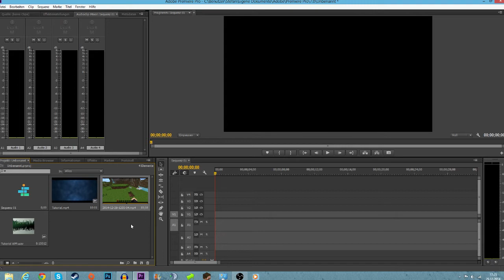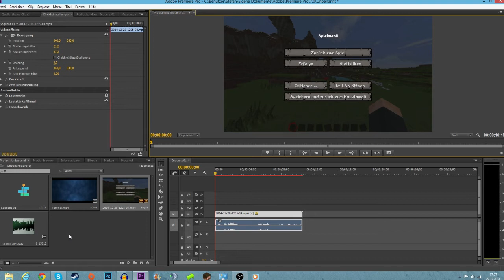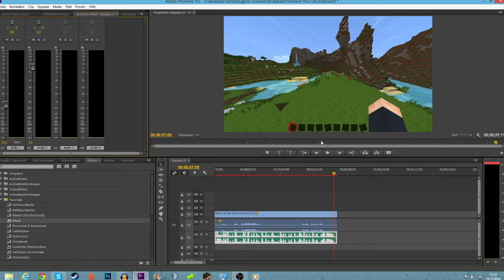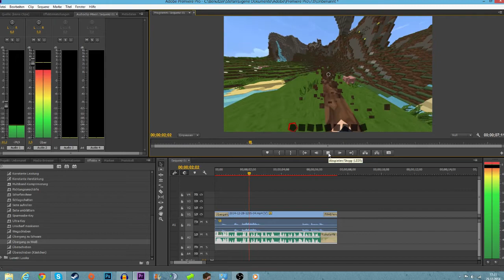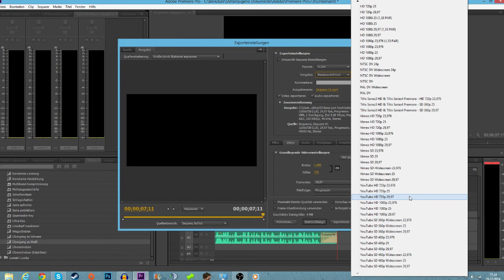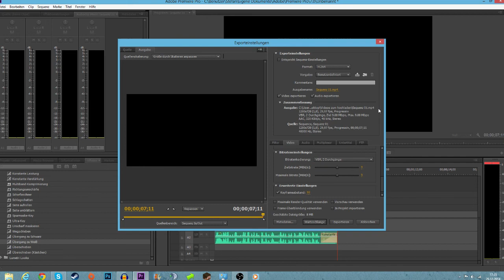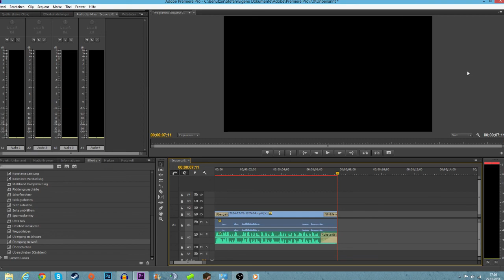Adobe Premier Pro Tutorial: Wie schneide ich meine Videos ? [Deutsch/HD] | HSPLP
★ In der Videobeschreibung gibt´s mehr Infos ★